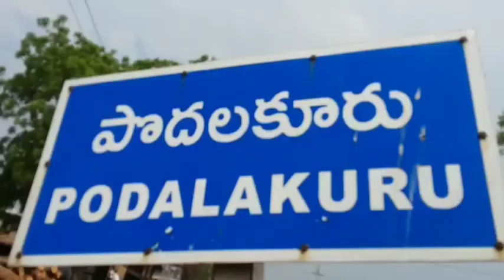వామ్మో చెట్టు.. కూలేందుకు ఊగుతుంది.. భయంలో జనం.. కూలితే ప్రమాదమే..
నెల్లూరు జిల్లా పొదలకూరు పట్టణంలో  గతరాత్రి భారీ గాలులు , వర్షానికి ఆర్టీసీ బస్టాండ్ వద్ద భారీ చింత చెట్టు కూలేందుకు సిద్ధంగా ఉంది.స్థానికులు ఆర్&బి అధికారులకు సమాచారం అందించినా  పట్టించుకోలేదని అక్కడ దుకాణాదారులు వాపోయారు.